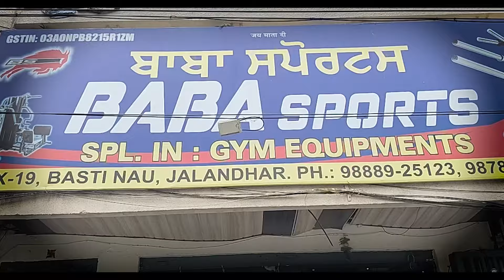ਮੋਦੀ ਸਰਕਾਰ 3.0 ਦੇ ਬਜਟ ਪੇਸ਼ ਹੋਣ ਮਗਰੋਂ ਸਪੋਰਟਸ ਇੰਡਸਟਰੀ ਜਲੰਧਰ ਦੇ ਪ੍ਰਧਾਨ ਨੇ ਸੁਣੋ ਕੀ ਕਿਹਾ